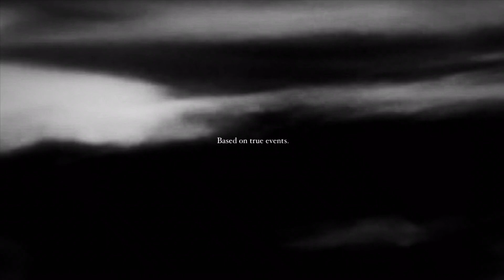"did too much." by NELSON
(Nelson Morand)
Produced and mastered by NELSON

"did too much." contains samples of "SHOWING YOU" by PARTYNEXTDOOR, contains vocals of "No Idea" by Don Toliver, and contains vocals of "Don't Say a Word" by Ellie Goulding.